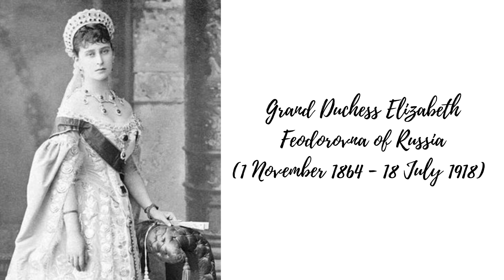The Princess Who Became A Nun | Grand Duchess Elizabeth Feodorovna of Russia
Grand Duchess Elizabeth Feodorovna of Russia was known for her beauty and charitable nature. After the assassination of her husband, Elizabeth was drawn towards the Russian Orthodox faith and led a life of charity. Ultimately, she lost her life at the hands of the Bolsheviks in 1918.

Timestamps:
0:00 Intro
0:25 Childhood
2:18 The Death of Elizabeth's Mother
3:08 Married Life
6:09 Assassination of Elizabeth's Husband and Religious Faith
7:12 The Death of Grand Duchess Elizabeth Feodorovna of Russia